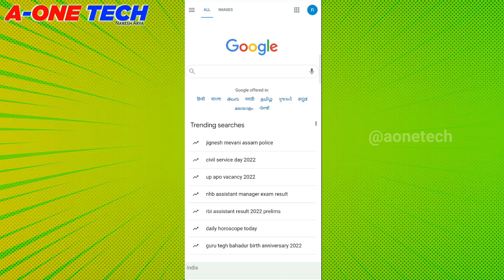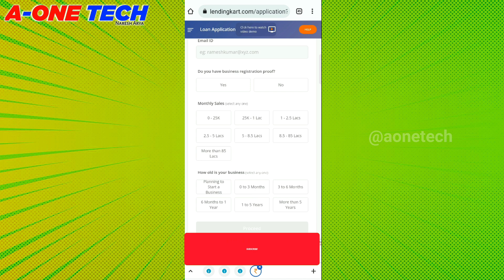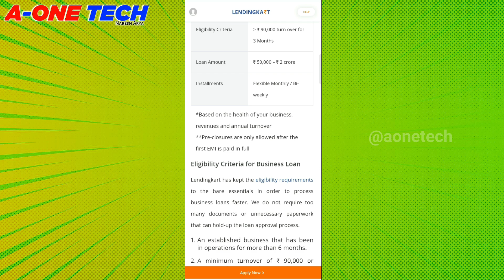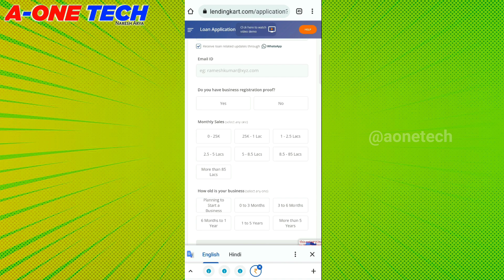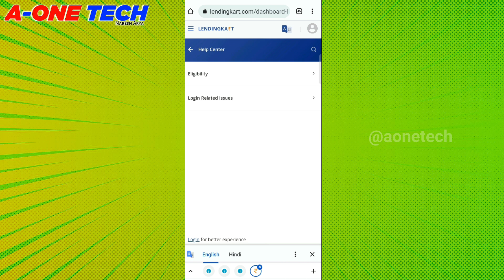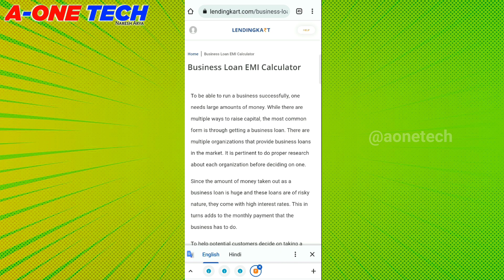SBI Mudra Loan Online Apply 2022 | Instant Business Loan | A-ONE TECH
About this video :-SBI Mudra Loan Online Apply 2022 | Instant Business  Loan | Instant Loan | Mudra Loan | A-ONE TECH

My Gears :-
KOTAK TRIPOD
DIGITEK HAND TRIPOD